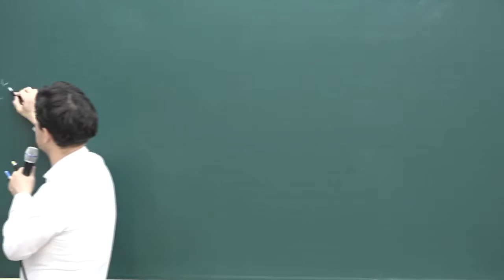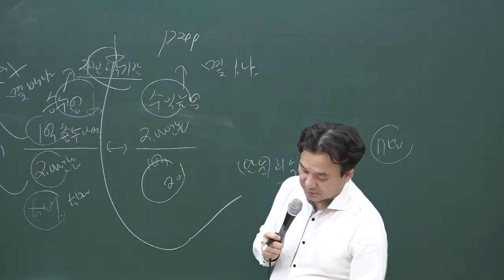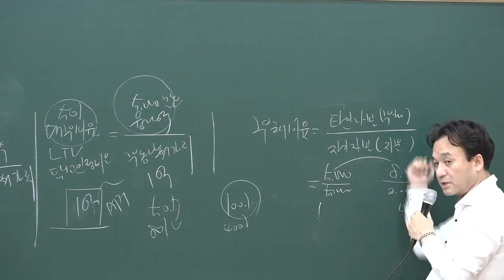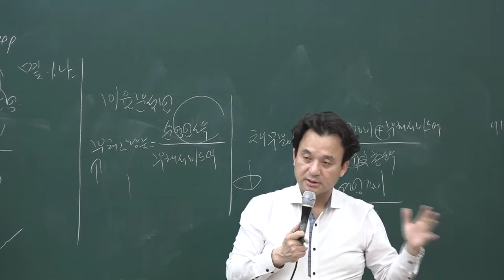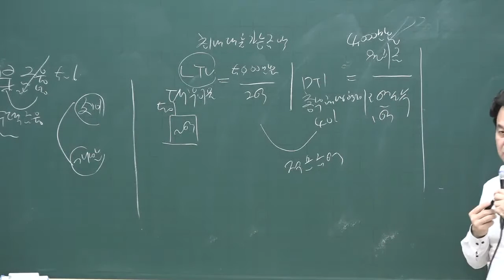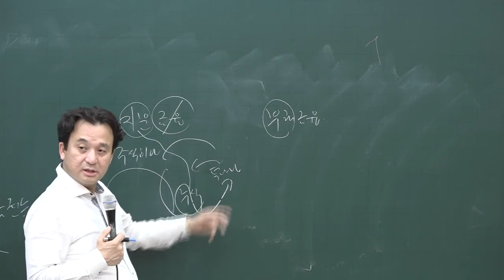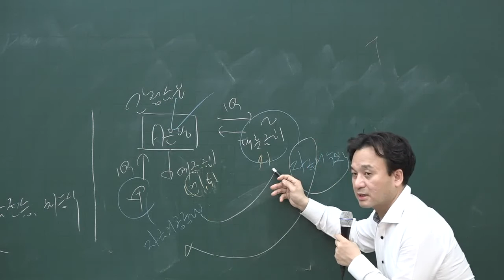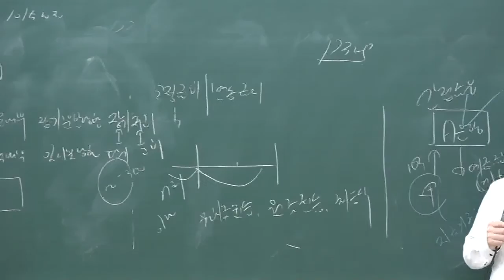[공전무] 2020년 공인중개사 부동산학개론 기초입문 12-17